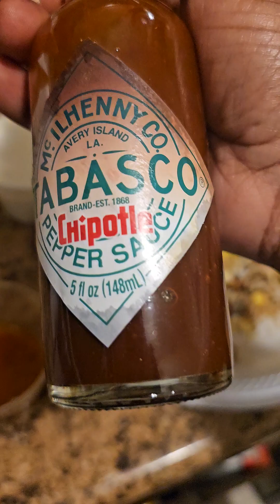I had to hook 🪝 it up yes I did 🤪 😌 😏 😋 😜 ☺️